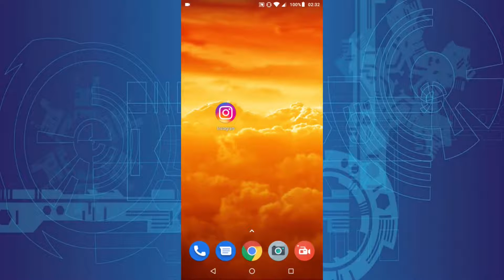Como Desativar Comentários Em Um Post Do Instagram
Veja como você pode está desativando o comentário de um post em sua conta do Instagram de forma simples!